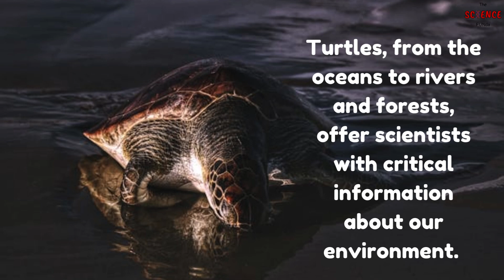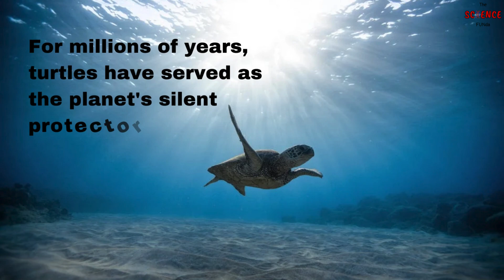Turtles as Ecological Indicators: What They Tell Us About Our Planet? | The Science Funda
On World Turtle Day, discover the incredible role turtles play in monitoring the health of our ecosystems. From oceans to rivers and forests, these ancient reptiles provide critical insights into environmental changes. Learn how  turtles as are bio-indicators or ecological indicators. Join us on a journey to understand why protecting turtles means safeguarding our planet’s future.

About this video:
00:00 - Introduction
00:20 - Introduction of the topic
00:31 - Sea Turtle
00:45 - Freshwater Turtle
00:55 - Land Turtle
01:05 - Importance of Turtle
01:37 - Outroduction

About this channel:
The Science Funda (TSF) is a platform that tries to make science in easy and interesting ways. The channel helps to develop complex topics into simpler forms. Science is not only a subject in school, but a way of life. TSF bring you captivating explorations of the natural world as well as latest breakthroughs in technology and innovation. Our mission is to make science accessible and exciting for everyone, whether you are a curious beginner or a seasoned enthusiast.

देव बरें करूं ♥